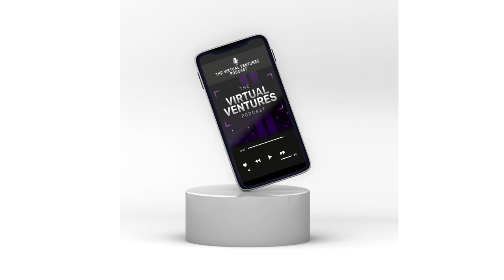The Virtual Ventures Podcast Intro: Exploring the World of Entrepreneurship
The Virtual Ventures podcast is a platform where listeners can learn about the ups and downs of entrepreneurship and gain insights from successful entrepreneurs. Hosted by Andres Sanchez, a multiple-time founder, and entrepreneur who shares his knowledge and experiences in growing and operating successful companies. Each episode features a special guest who shares their personal success stories and offers lessons they've learned along the way. |